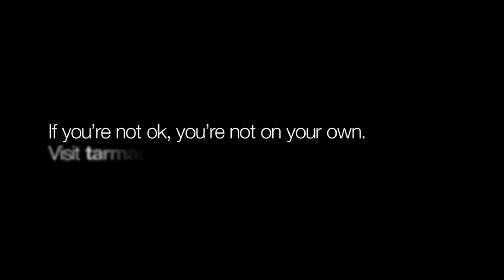Chris E: Tarmac x Mates in Mind - "The most wonderful time of the year?" Campaign